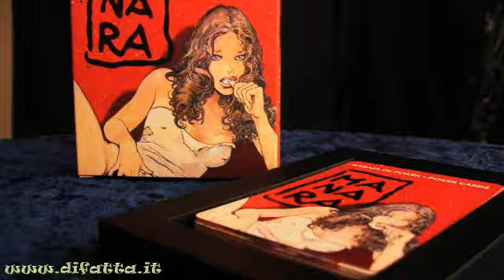Manara - Giochi di prestigio By Mondomagia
Un incantevole mazzo di carte firmato da uno dei più prestigiosi Maestri, a livello mondiale, del fumetto d'autore: Milo Manara.
Anche voi apprezzerete l'Arte elegante ed impareggiabile che contraddistingue da decenni il mondo in cui vivono le splendide "donnine" di Manara.

Fine ed elegante erotismo da collezione.

• Mazzo imperdibile per ogni amante dell'Arte ai massimi livelli.
• Le carte sono plastificate e nel formato poker. Sono state realizzate dalla Fournier, ottima garanzia di qualità.
• Anche il design del mazzo è decisamente azzeccato e non stona assolutamente con le immagini. Il tutto è amalgamato con grande cura ed anche i colori sono molto belli.